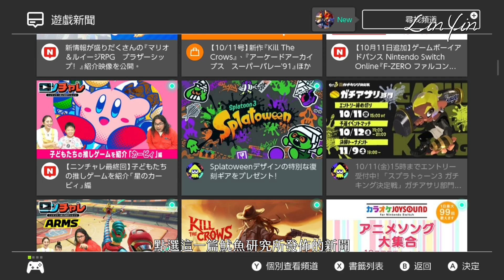《斯普拉遁3》2024年10月第廿屆斯普拉遁3萬聖節祭典！如果進入幻想世界想成為哪種職業？魔法師vs騎士vs忍者！戰鬥魷魚提供二代復刻道具！殭殭帽、海蛞蝓角髮箍、曲棍球面具、燈籠魚橡皮面罩！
《斯普拉遁3》2024年10月第廿屆斯普拉遁3萬聖節祭典！如果進入幻想世界想成為哪種職業？魔法師vs騎士vs忍者！戰鬥魷魚提供二代復刻道具！殭殭帽、海蛞蝓角髮箍、曲棍球面具、燈籠魚橡皮面罩！2024年10月26日(六)08:00至8月28日(一)08:00